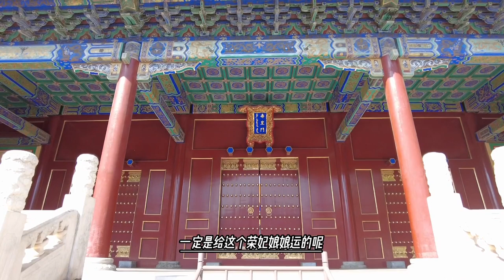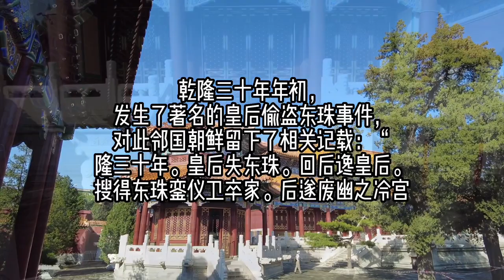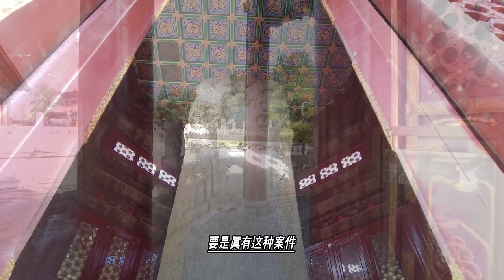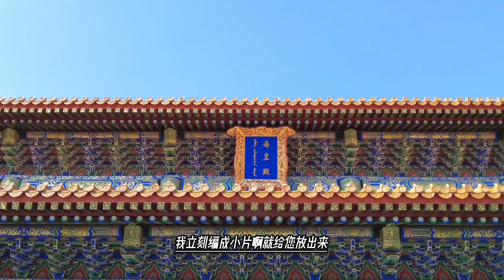香妃身上香气扑鼻，专家解答让人脸红，不是体香原来竟是西域秘术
乾隆三十年（1765年）南巡，容嫔随驾到过扬州、苏州、江宁和杭州。乾隆三十三年（1768年）六月辛酉，奉崇庆皇太后懿旨，晋封为容妃。乾隆三十六年（1771年）二月，乾隆帝东巡泰山和曲阜，容妃与诸妃伴驾。乾隆三十八年九月十五日，因容妃四十千秋而恩赐银晶象耳双环瓶一件，以及铜掐丝珐琅朝冠耳炉一件等物。乾隆四十三年七月，容妃随乾隆帝东巡盛京；八月二十四日晚膳时，其它随驾妃嫔获赐野猪肉吃，容妃则“另赐狍肉一盘”[3]:280[8]。容妃及福贵人等回部妃嫔在宫中的日常饮食，都有专设的回族厨师。
乾隆四十九年正月十二日，刘秉忠奉旨：“著查容妃今年五十岁该赏何物”，相关官员把乾隆四十五年颖妃五十岁赏物之例奏上后，奉旨：“亦照此例赏”，同年正月十四日，提早赏赏容妃五十岁千秋之物，包括文竹嵌玉如意九柄及红白玛瑙荷叶水盛一件等物品。